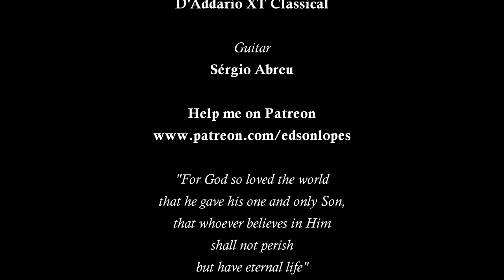Edson Lopes plays VILLA-LOBOS: Schottish-Choro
Edson Lopes plays Schottish-Choro (from Suite Popular Brasileira) by Heitor Villa-Lobos

Level:
Advanced

Strings:
D'Addario Classical Strings